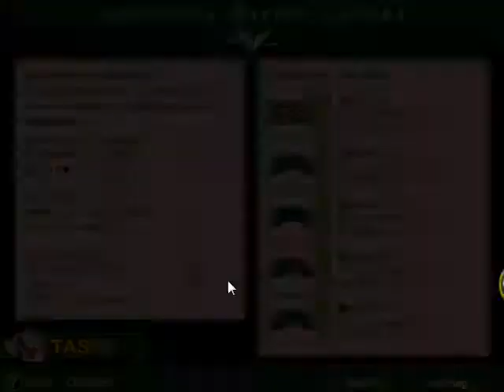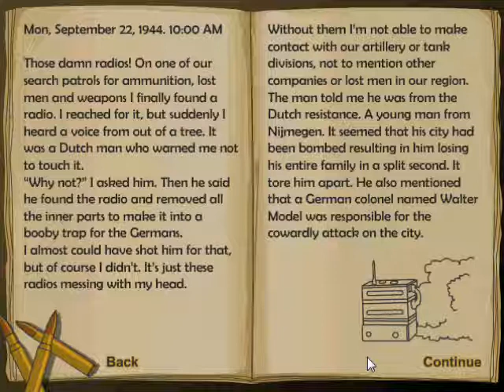Vanguard Market Garden - Student Arrives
Half-tracks coming next mission...